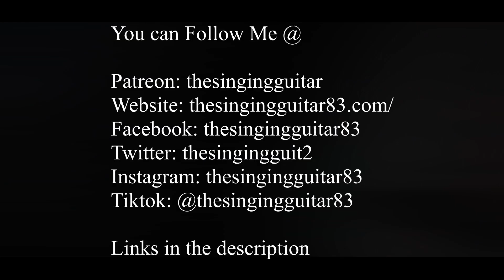Scorpions - Lorelie (Instrumental | Electric Guitar Cover)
This is an all instrumental, electric guitar cover of my my all time favorite Scorpions tune, Lorelei. The vocal melody was performed using the electric guitar.

The Singing Guitar LLC

Gear Used:
PRS Custom 24 SE
Neural DSP - Archetype Plini
Canon M50